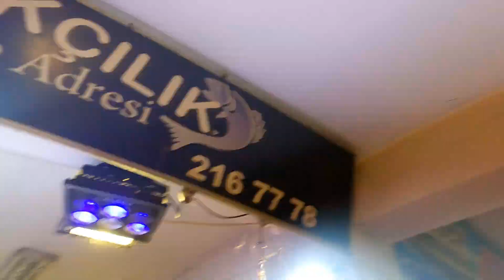OWH GINI TOH SUASANA PASAR RAMADHAN DI TURKI!! GIMANA YA KIRA KIRA!!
HALO ARKADASLAR

kenalin nama gw bayu dan gw mau ngenalin ke kalian gimanasih suasana pasar di turki ketika romadhon dan owhh ternyata gitu toh seru banget dan gw juga berharap kalian bisa kuliah juga di turki and simak vidionya ampe abis biar kalian tau keseruanya !!

wassalamualaikum wr.wb